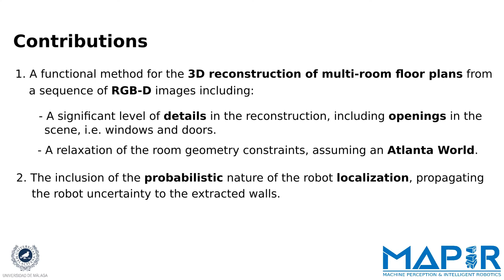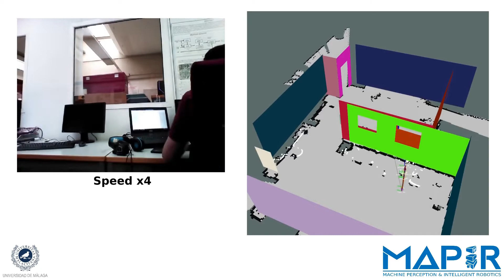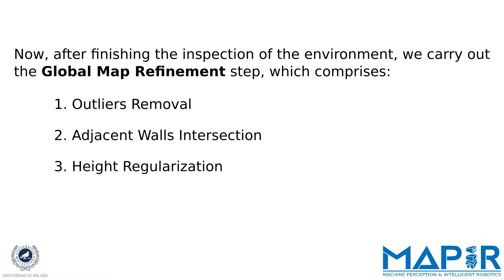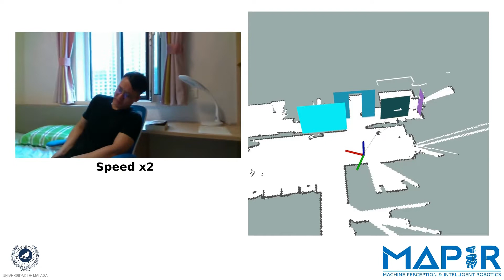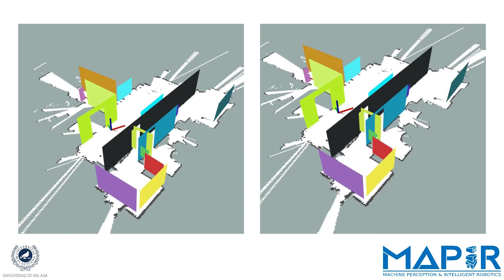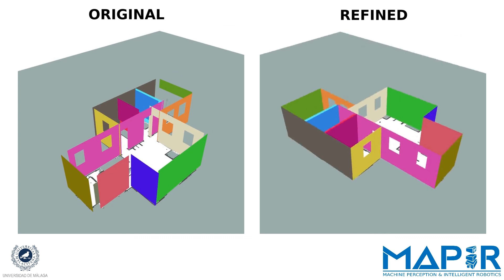Sigma-FP: Robot Mapping of 3D Floor Plans with an RGB-D Camera under Uncertainty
This work presents Sigma-FP, a novel 3D reconstruction method to obtain the floor plan of a multi-room environment from a sequence of RGB-D images captured by a wheeled mobile robot. For each input image, the planar patches of visible walls are extracted and subsequently characterized by a multivariate Gaussian distribution in the convenient Plane Parameter Space. Then, accounting for the probabilistic nature of the robot localization, we transform and combine the planar patches from the camera frame into a 3D global model, where the planar patches include both the plane estimation uncertainty and the propagation of the robot pose uncertainty. Additionally, processing depth data, we detect openings (doors and windows) in the wall, which are also incorporated in the 3D global model to provide a more realistic representation. Experimental results, in both real-world and synthetic environments, demonstrate that our method outperforms state-of-the-art methods, both in time and accuracy, while just relying on Atlanta world assumption.